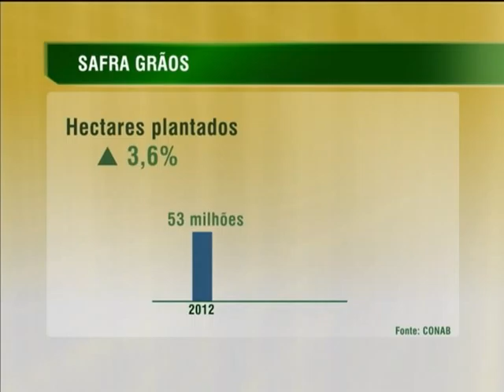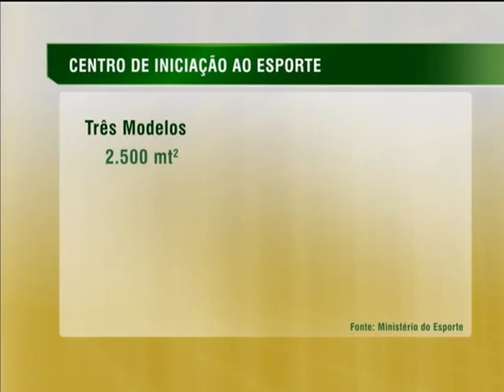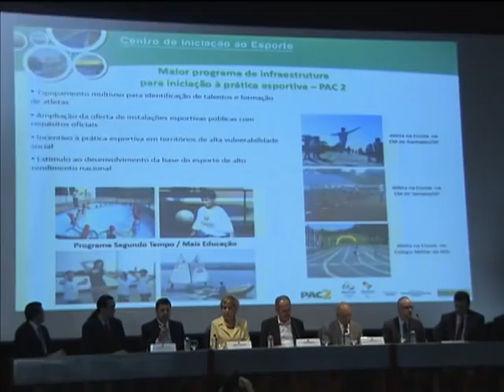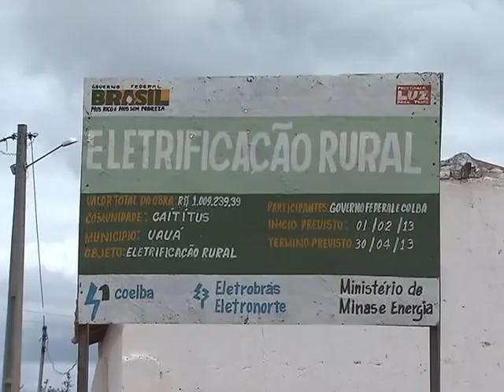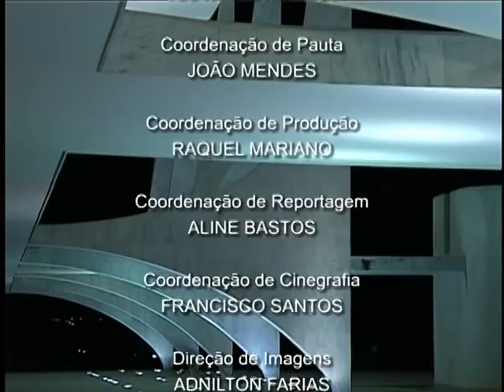Jornal NBR NOTÍCIAS na íntegra - 10 de dezembro